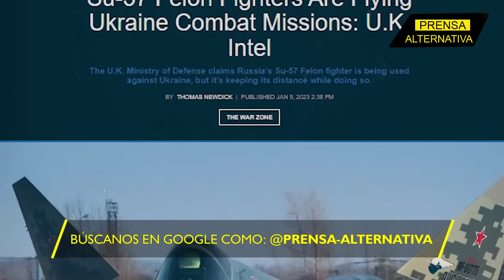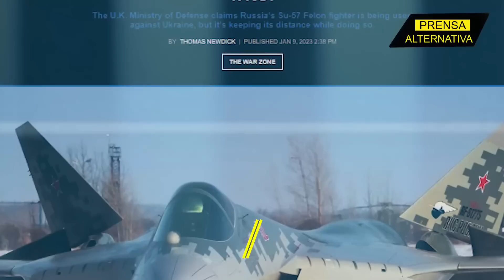El SU-57 es el amo de los cielos de Ucrania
El SU-57 se convirtió en el primer caza de quinta generación del mundo en destruir un caza tripulado enemigo en una misión de combate real, una poderosa respuesta a los gobiernos de la OTAN y sus propósitos de entregar de cazas occidentales a la Fuerza Aérea de Ucrania.

Director General: Juan José del Castillo
Jefe de Prensa: Enzo Anchante
Jefe de Turno: Mirelvis Gutiérrez
Investigador Asociado: Richard Osuna
Locución: Leonardo Guerra
Edición: Carla Antisana